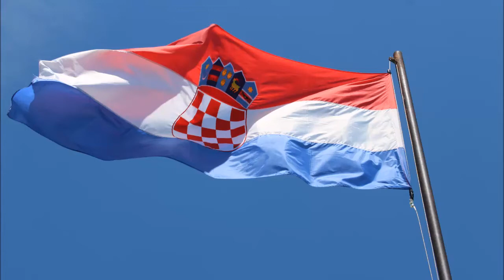Golden retriever in Croatia 2019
Amirával nyaralunk Horvátországban
We spend our summer with Amira in Croatia

00:10 Plitvička jezera
01:14 Trogir
01:48 Vis: Vis, Komiža, Jastožera, Vartalac, Stonca, Stiniva, Prilovo
04:20 Zadar